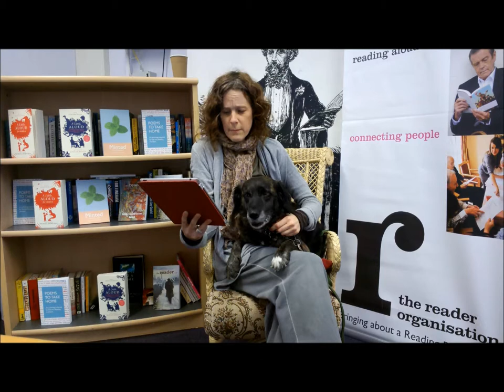'The Baboon who flew to the moon' by Spike Milligan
Liverpool City of Readers Readerthon January 2014 Cait Walker & Orla the dog reading 'The Baboon who flew to the moon' by Spike Milligan.  A children's story.